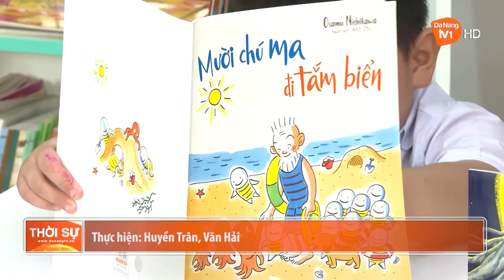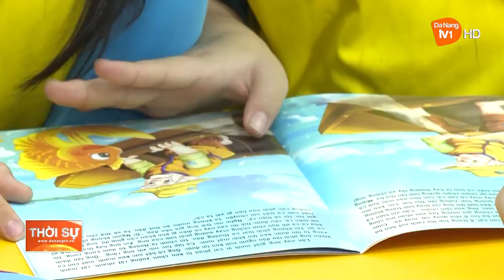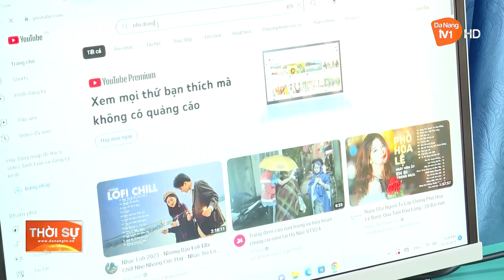XÂY DỰNG THƯ VIỆN TRƯỜNG HỌC TRONG KỶ NGUYÊN SỐ